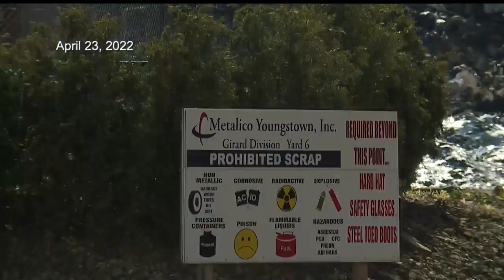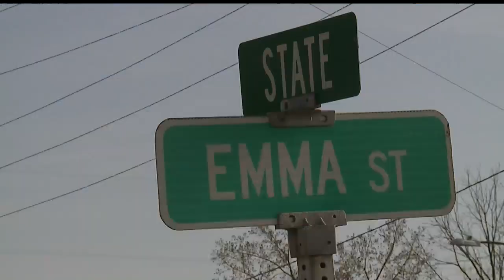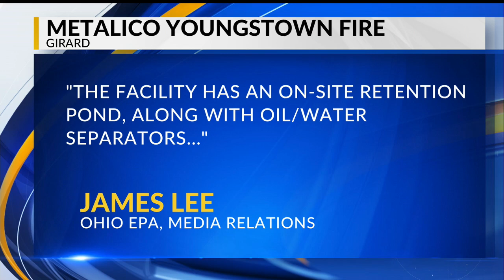1 million gallons of water used on scrapyard fire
More than one million gallons of water had to be trucked in to put out that fire on Furnace Lane.